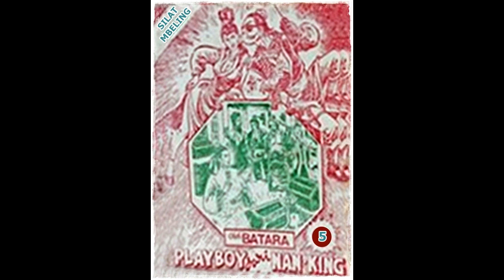Seri Cerita Silat Playboy Dari Nanking Jilid 5